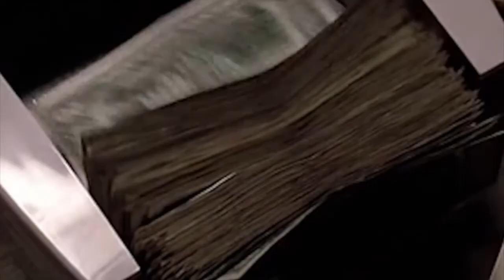Brett's with Friends ep. 45 John Drake - cinematographer, painter, author, world traveler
this is an Info-tainment show hosted by Brett Woods